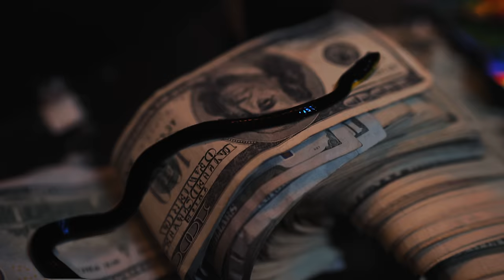BIG30 - Double Life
Music video by Big30 performing "Double Life"
NLess Entertainment